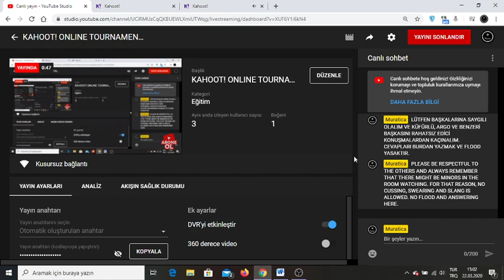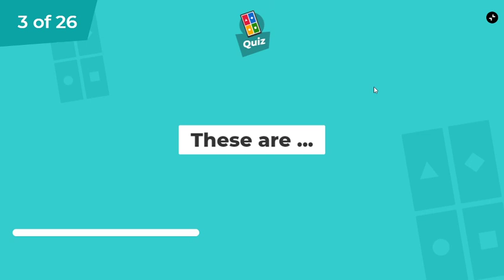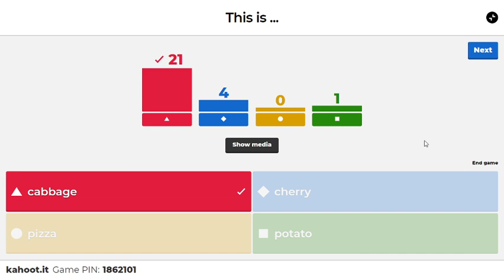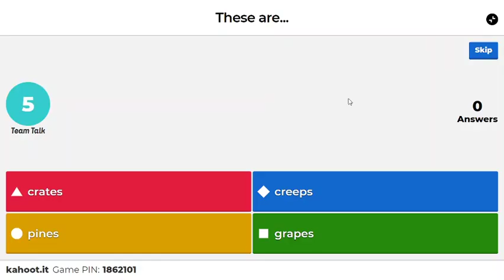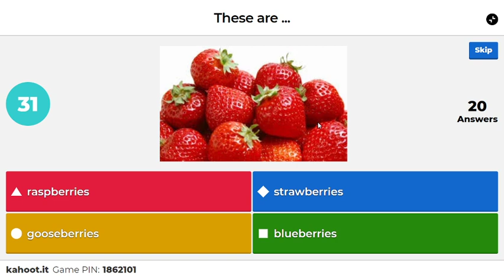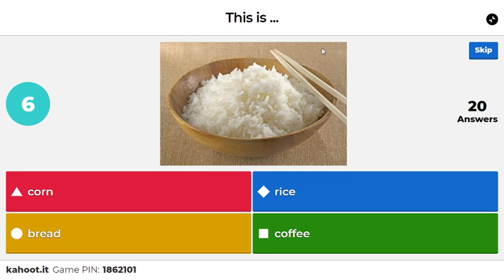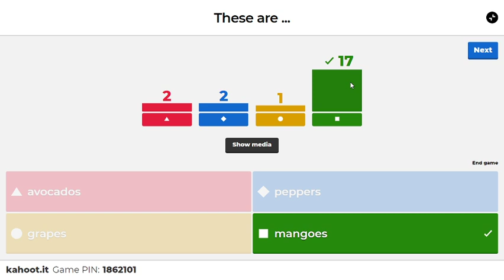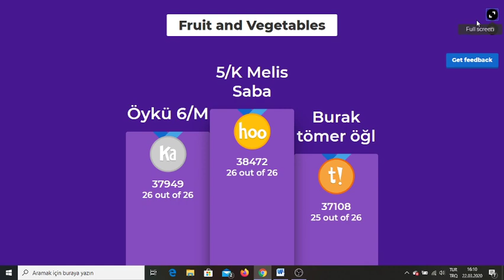KAHOOT! ONLINE TOURNAMENT- 69-1 Fruit and Vegetables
It is all about Fruit and Vegetables, and we are testing our  knowledge with  26 questions, all live.
Enjoy the Kahoot! game with joining us!...
I will be waiting for you every night between 8-10pm (TCT- Turkish Central Time/ aka GMT+3)